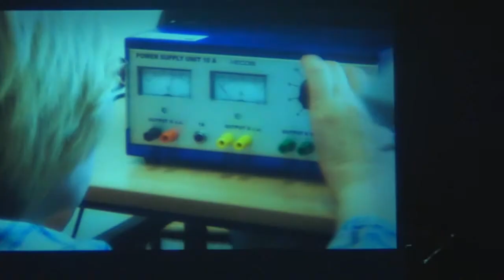Dzień matematyka i przyrodnika - Otwarcie HD 720p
Nagrywane przez jednego z widzów.